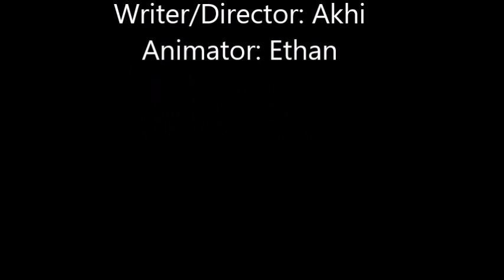Akhi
Six Flags Fun